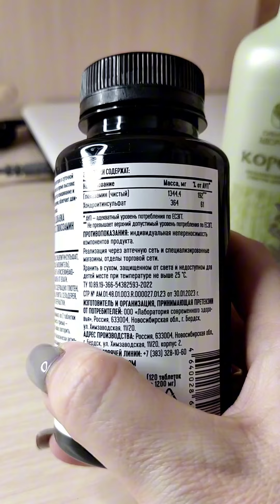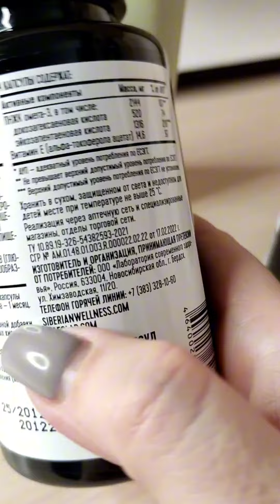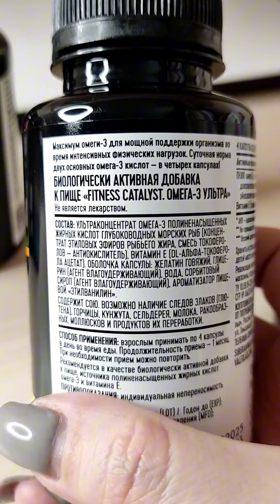Обзор продукции для суставов от Сибирского здоровья. Суставная программа Siberian Wellness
Заходи в мой чат в телеграм, я там очень подробно разбираю все продукты Сибирского здоровья и розыгрыши провожу⬇️⬇️⬇️